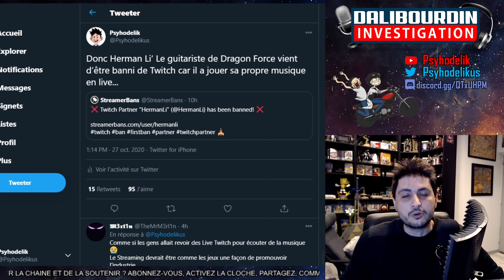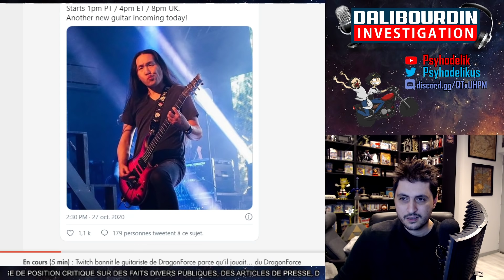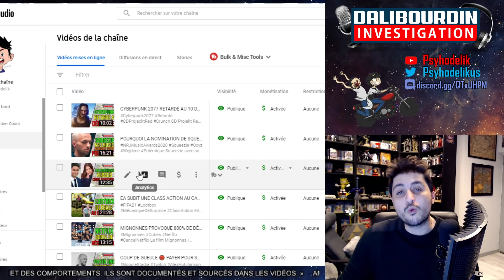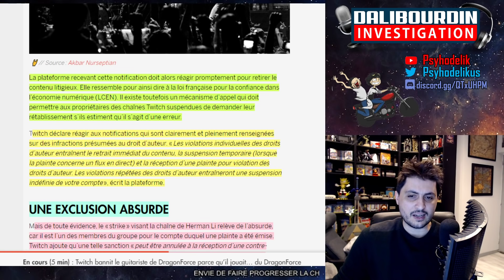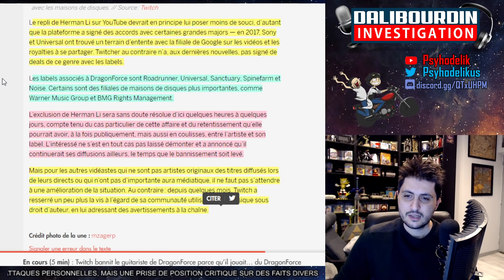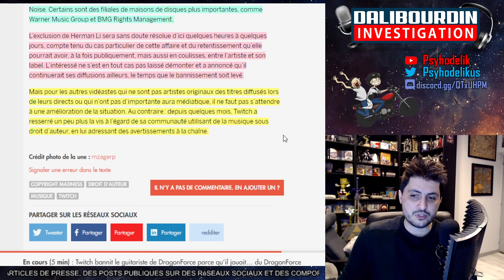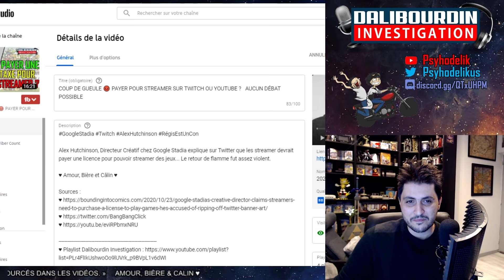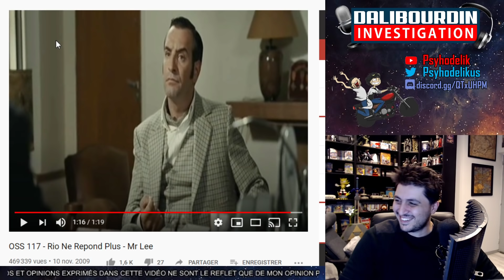DRAGON FORCE BANNI DE TWITCH POUR AVOIR JOUÉ DU DRAGON FORCE... 🤦‍♂️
Herman Li, le guitariste et co-créateur de DragonForce vient de ce faire bannir de Twitch pour avoir jouer. du Dragon Force...